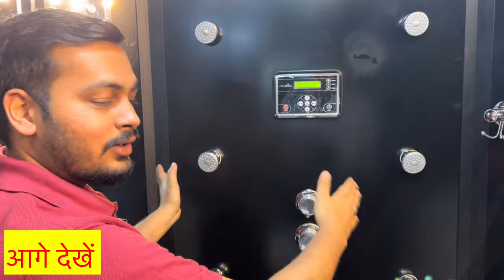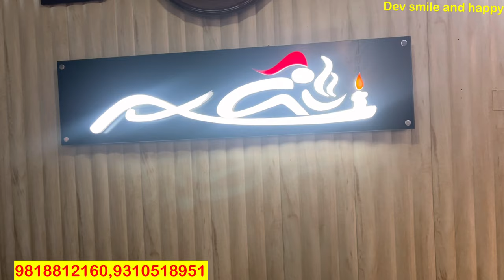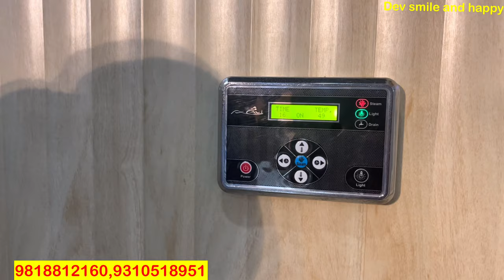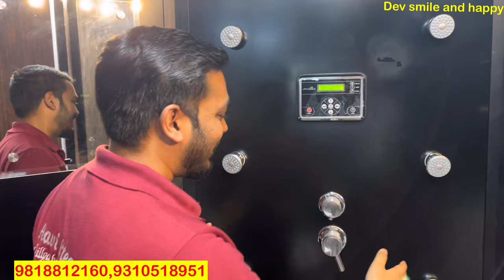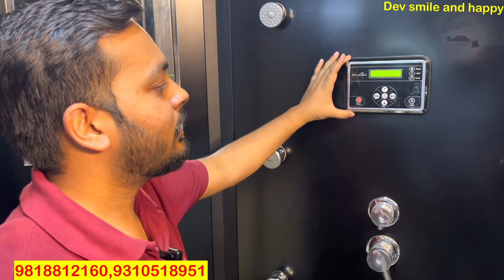India biggest manufacturers Jacuzzi, steam Bath, sauna bath, swimming pool all india🇮🇳 delivery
Hello friends

shower enclosure size

steam bathroom at gym steam bathroom at home

steam bathroom installation

steam bathroom benefits

steam bathtub shower

steam bathroom

steam bathroom price in india

steam bathroom at home price

steam bathroom fittings

sauna bathroom benefits

sauna bathroom

sauna bathroom design

sauna bathroom ideas

sauna bathroom at gym

sauna bathroom build

sauna bathroom combo

sauna bathroom layout

steam sauna bathroom

home sauna bathroom

jacuzzi bathtub

jacuzzi

jacuzzi massage

jacuzzi bathtub price in india

jacuzzi bathtub how to use

jacuzzi spa

jacuzzi pool

jacuzzi bathtub installation

jacuzzi price in india

jacuzzi bathroom fiberglass pool installation

fiberglass swimming pools

fiberglass pool fiberglass

fiberglass swimming pools prices in india

fiberglass repair

fiberglass roof

fiberglass door

fiberglass boat

fiberglass window screen

swimming pools fiberglass

swimming pools fibreglass

swimming pools fibreglass vs Concrete

above ground fiberglass pools

fiberglass swimming pools prices india